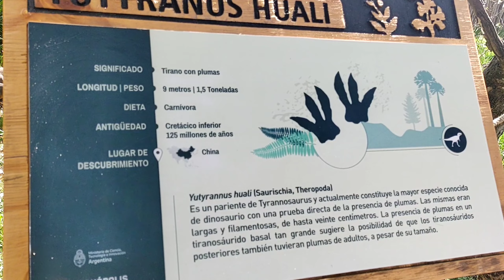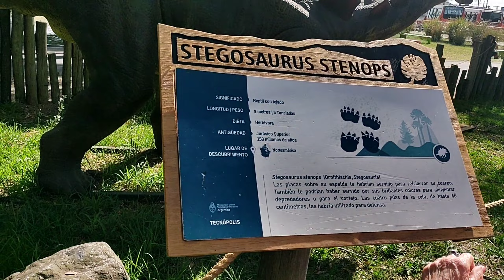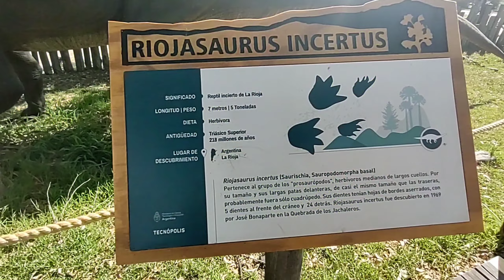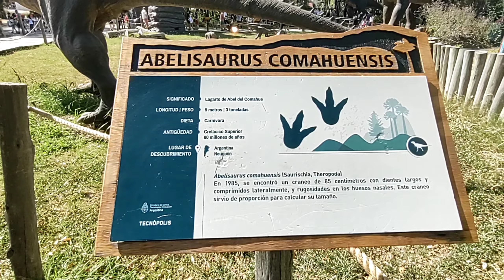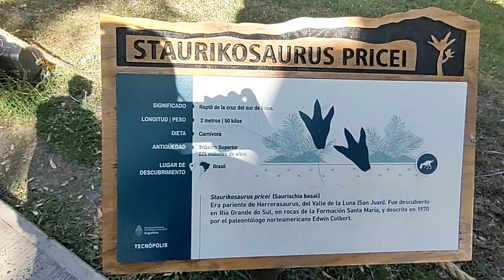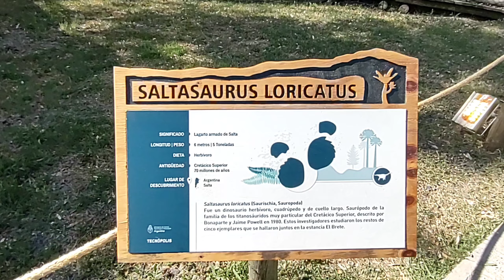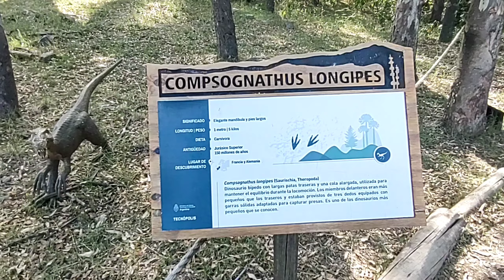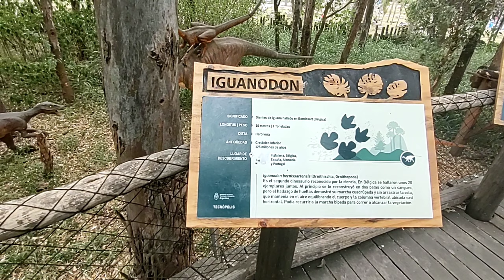Tierra de Dinosaurios!!!🦖🦕🦣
Tecnópolis